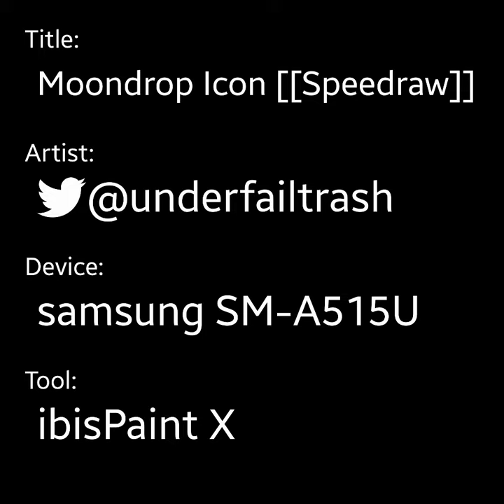Moondrop Icon [[Speedraw]]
a character I made for my friend :)